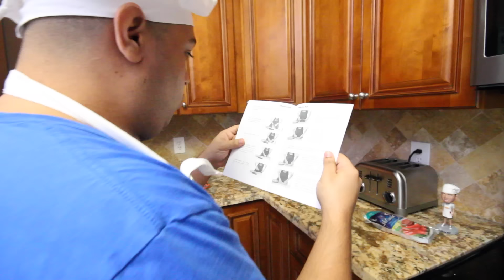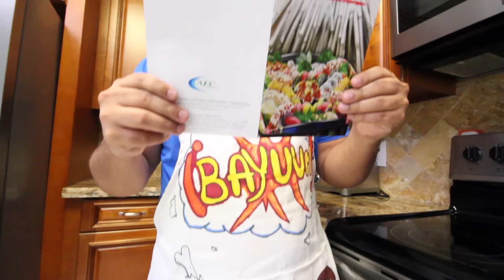GHETTO CHEF 5!: SUSHI & RAMEN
Thank you guys for liking and sharing!